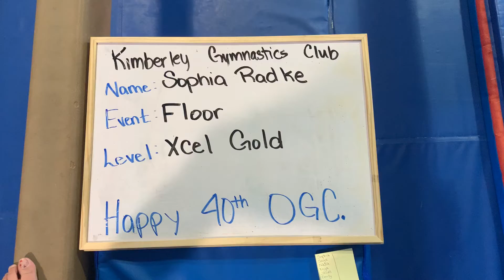Sophia Radke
Kimberley Gymnastics Club
Floor
Xcel Gold
Happy 40th OCG.